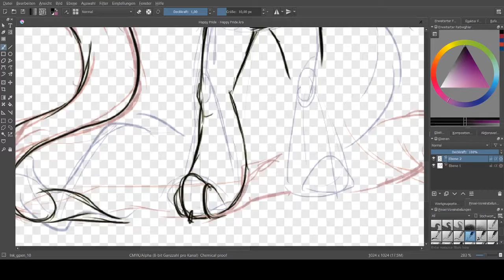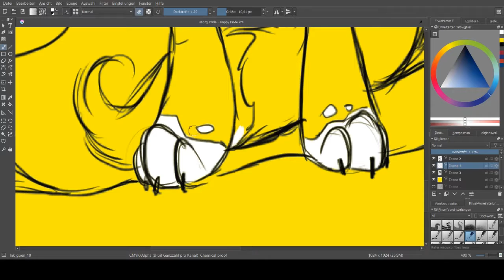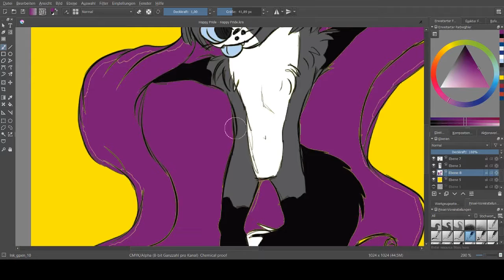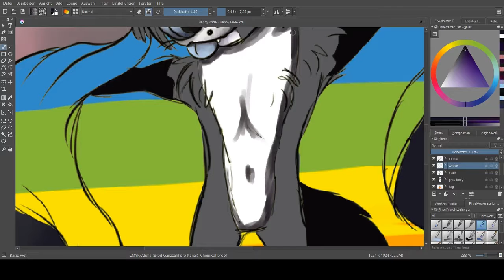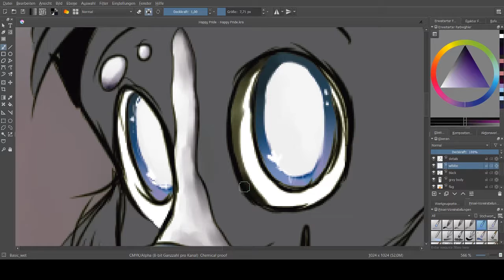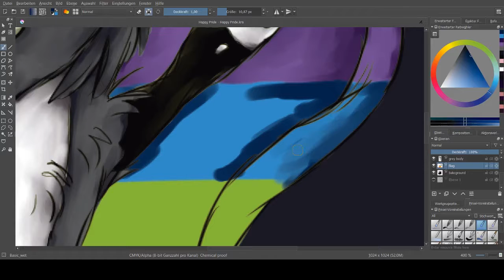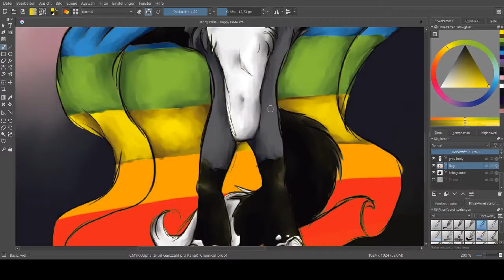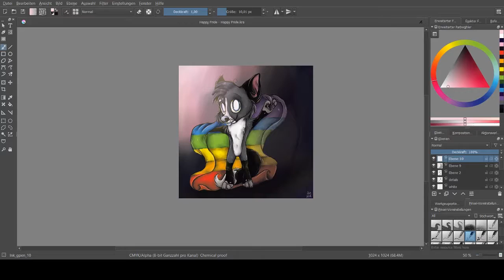Happy Pride I Speedpaint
Heyy so it’s been a while since I last uploaded a video – I am so sorry!
But since I finally got myself a decent video editing software, I was motivated to edit an older speedpaint I recorded earlier this year but never prepared to upload. This was supposed to release on June 1st – the beginning of LGBTQ+ Pride Month – but hey, I guess better late than never. I hope you still enjoy it.
Apologies for bad quality and any other technical issues – I’m new to all this screen recording and video making thing and still learning! I wasn’t sure about the quality so please let me know if this is okay or I should render with a higher resolution next time! Just trying to save some upload time with our slow wifi, haha
Information for the cool kids:
Drawn in Krita, took around 2 hours
Recorded with OBS and edited with Adobe Premiere Elements 2018
Endscreen done with Paint Tool Sai and Anime Studio Debut 10